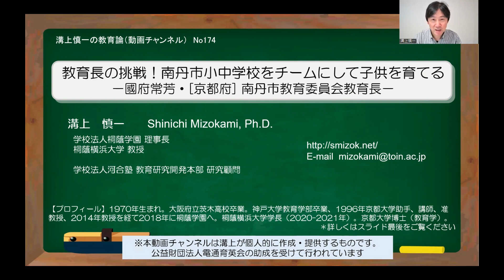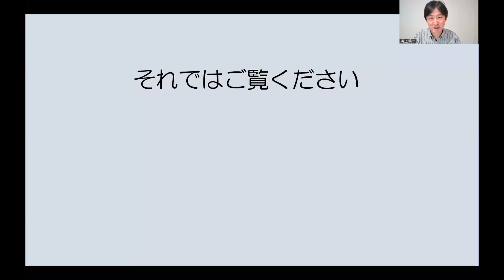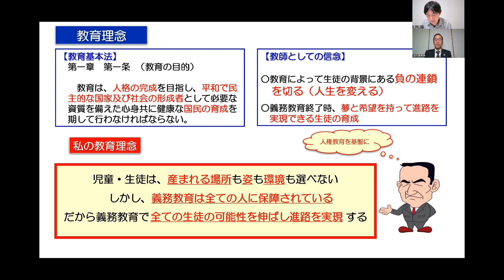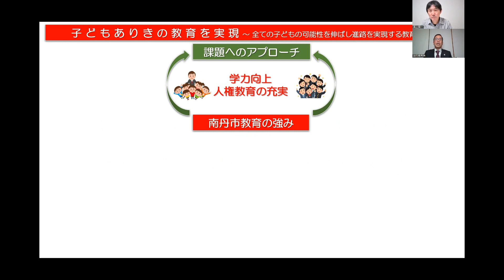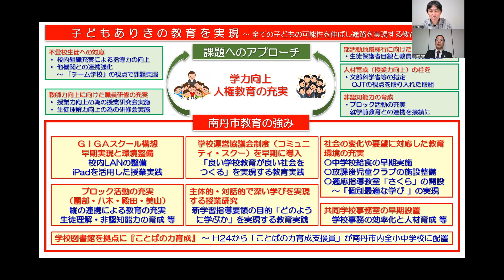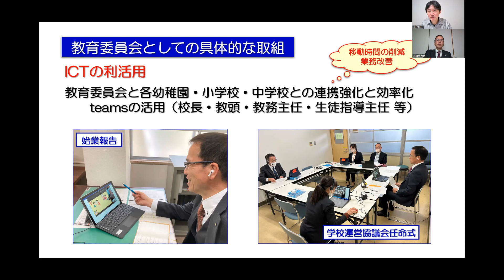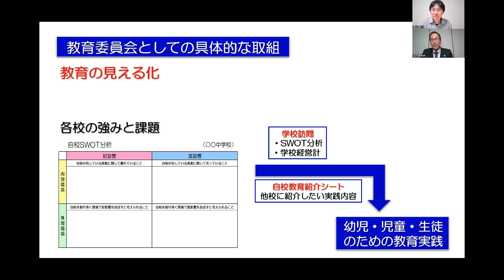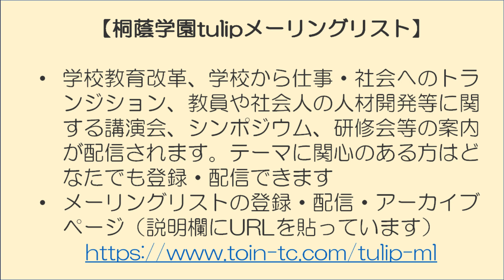No174) 教育長の挑戦！南丹市小中学校をチームにして子供を育てる－國府常芳・[京都府] 南丹市教育委員会教育長－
國府常芳先生（南丹市教育委員会教育長、もと京都府総合教育センター・もと園部中学校校長）に、南丹市地域の義務教育をどのように構築・再構築していくか、「教育長の挑戦」をおうかがいしました。なお、國府先生は下記のNo16で2022年4月19日にインタビュー動画を配信しています。あわせてご覧ください。

・No16)「あの園部中」の子供がなぜそこまで学びに向かったのか？（國府常芳・京都府総合教育センター／もと園部中校長）（2022年4月19日配信）

・No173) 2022年「溝上慎一の教育論」視聴ベスト５（ダイジェスト）（2023年6月3日配信）